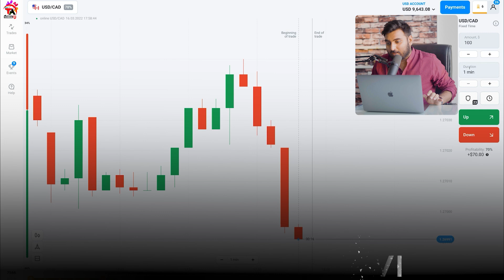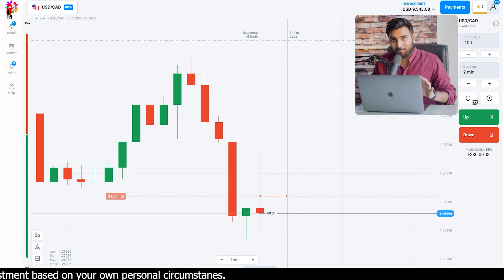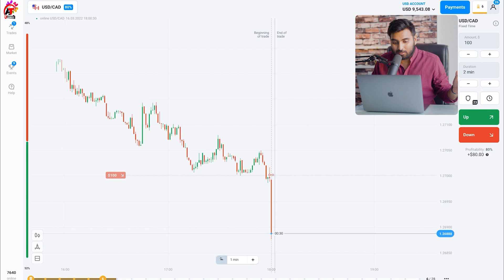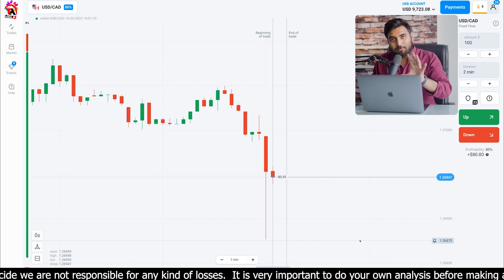गजब का Impact With Import Export Price Index & CAD CPI News 🔥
𝐐𝐔𝐄𝐑𝐈𝐄𝐒 𝐒𝐎𝐋𝐕𝐄𝐃
1. olymp trade kaise khele in hindi
2. olymp trade se paise kaise kamaye
3. olymp trade kaise use kare
4. olymp trade kaise khele 2022
5. olymp trade kaise khele in hindi withdrawal
6. olymp trade in hindi
7. how to use olymp trade in hindi
8. olymp trade kya hai kaise use kare